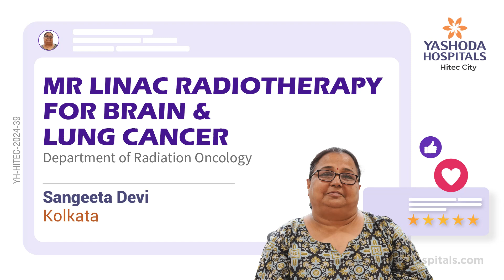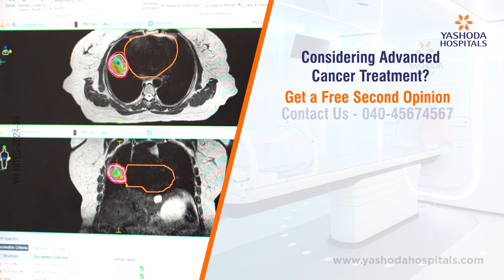MRI Guided Adaptive Radiotherapy | MR Linac | Stage 4 Lung Cancer | Brain Metastasis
Stage 4 lung cancer represents an advanced stage where the cancer has spread from the lungs to other parts of the body, including the brain. This can be due to various factors, like prolonged smoking, exposure to environmental toxins, or genetic factors. Symptoms often include a persistent cough, chest pain, breathlessness, unexplained weight loss, and extreme fatigue. When the cancer metastasizes to the brain, additional symptoms may include headaches, seizures, and cognitive changes. Diagnosis typically involves imaging tests such as CT scans or MRIs, alongside biopsies and blood tests, which help determine the extent of the spread and plan the treatment accordingly. Management focuses on alleviating symptoms and improving quality of life through a combination of chemotherapy, targeted therapies, and supportive care.

MRI Guided Adaptive Radiotherapy is a state-of-the-art treatment designed for precise targeting of tumors in complex cancer cases. This therapy utilizes MRI to continuously monitor the tumor in real-time during the radiation sessions. The high-resolution images allow for accurate adjustments to the radiation beam, ensuring it is precisely focused on the tumor while minimizing exposure to surrounding healthy tissues. During the procedure, patients lie on a treatment table while the MRI machine and radiation equipment work together to deliver the treatment. This real-time adaptation enhances the accuracy of the therapy, accommodating any movement or changes in the tumor’s position, leading to improved treatment outcomes and reduced side effects.

Mrs. Sangeeta Devi from Kolkata successfully underwent MRI Guided Adaptive Radiotherapy for Stage 4 Lung Cancer and Brain Metastasis at Yashoda Hospitals, Hyderabad, under the supervision of Dr. Deleep Kumar Gudipudi, Sr. Consultant-Radiation Oncologist, Clinical Director-Academics (Radiation Oncology).